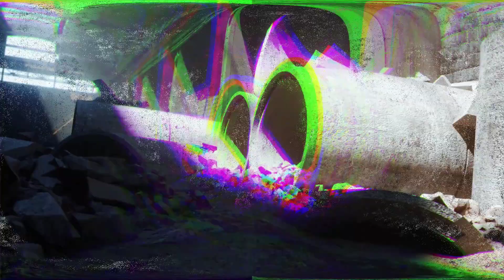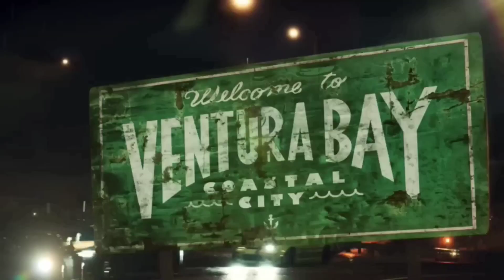Need for Speed / Superando Limites - NFS / Electronic Arts